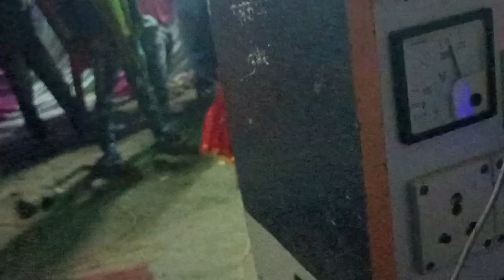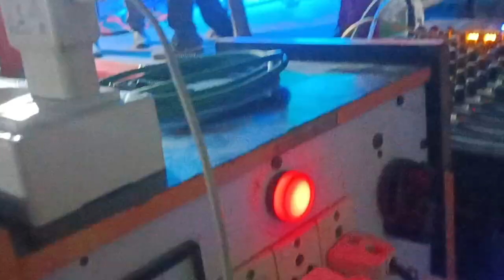Saraswati Puja samiti Samajik Yuva group